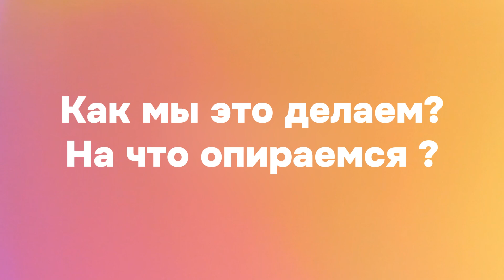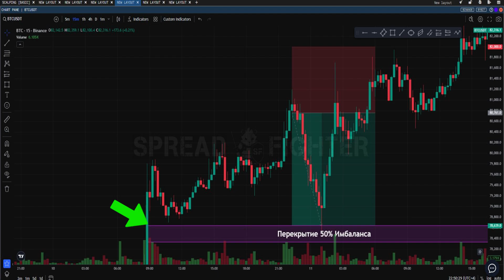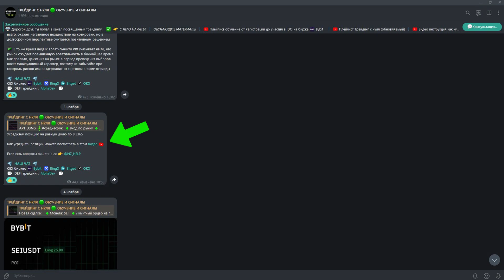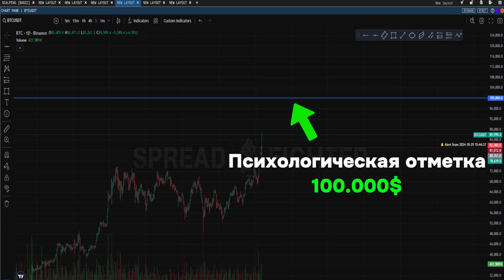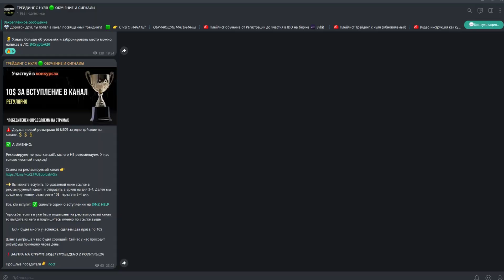Биткоин 🟢 Что дальше? Как работать с колебаниями рынка на споте и фьючерсах.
Точные цели по биткоину, которые мы отрабатываем и следующие цели которые ожидаем 🟢 Друзья, торговать эффективно проще чем вам кажется. Посмотрите это видео и вы поймете какие цели по биткоину дальше, как мы их торгуем и как Биткоин влияет на другие альткоины.
✅ Используй код *BONUSUSD* при регистрации на BYBIT и получи 0% комиссий на покупку/продажу криптовалюты на р2р и до 30000$ за первый депозит от 100$ ➡️

💰  используй КОД: ✅ bonususdt
💲 *Лучшие* *боты* *для* *DEX* *трейдинга:* (покупка мемкоинов и монет на старте)

✅ *Храни* *токены* и *БИТКОИН* *правильно* ⬛️ Биржа и кошелек для Биткоина OKX Wallet бонусная ссылка

👑⭐️ AlphaDEX самый удобный торговый бот+кошелек для DEX с возможностью ставить ордера которые сами найдут лучшие точки для покупок или продаж криптовалют (альфа ордер, скоро видео)
👑⭐️ FaSol (самый быстрый торговый бот и терминал для Солана, покупать первым!)

Друзья, мы сегодня одни из лучших по поиску монет на старте с потенциалом на сотни и тысячи иксов в крипте, и у нас есть как обучение по DEFI так и по фьючерсной торговле! Как индивидуальное так и групповое. Пишите мне в личку, всё расскажу!

💎 Как мы находим мемкоины на 100+ и 1000+ иксов и покупаем из первыми в СНГ

✅ MEXC: часто листит токены первой, есть множество механик для заработка и самые низкие комиссии по моей ссылке с доп бонусом на старте

🔴 Как за пару дней с 300💲 сделать 8000💲 чистыми, послушайте этот отзыв и далее я рассказываю о подходе, который мы используем

🔴 Часть приватки заточена на поиск через ИИ листящихся монет, раз в месяц (на самом деле ЧАЩЕ!) ловим 1000+ иксовые истории!  ОЧЕНЬ рекомендую изучить это направление! подробнее в коротком видео

🦊 Самый популярный кошелек Metamask (ПОЛНЕЙШАЯ база знаний по устройству, безопасности и инструкция от А до Я):

*в этой группе есть два раздела (один с отзывами. один с результатами, можете написать людям и пообщаться с ними